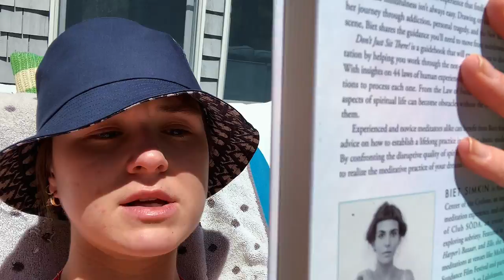VLOG: a few days on the cape!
Items Mentioned:
Simon Miller Sweatshirt
Pink Bikini Top
Pink Bikini Bottom
Ed Mylett Max Out Your Life
Adidas Slides
W3ll People Blush
W3ll People Bronzer
Glossier Boy Brow
Dior Show Pump N Volume Mascara
RMS Highlighter

With Love,
Maggie MacDonald